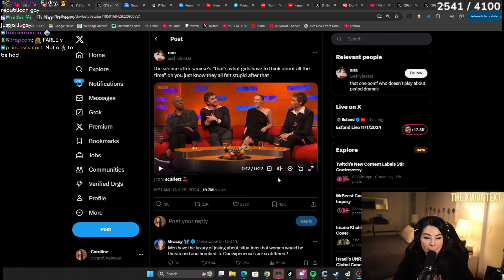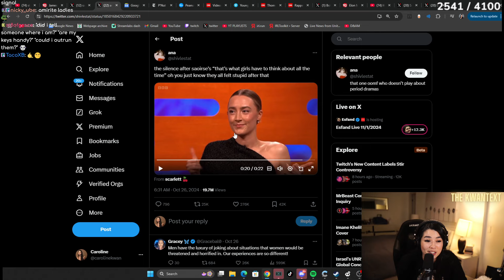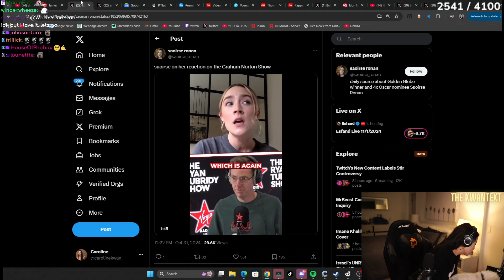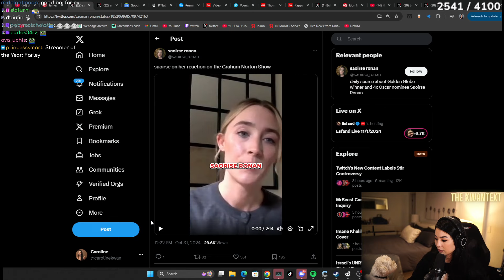Saoirse Ronan Shuts Down Gladiator Stars Over Sexist Remarks on The Graham Norton Show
Saoirse Ronan made a small but popular comment during an appearance on the talk show with Denzel Washington, Paul Mescal, and Eddie Redmayne and how it perfectly summed up the entire experience of being a woman.